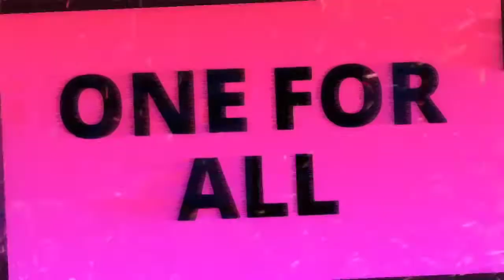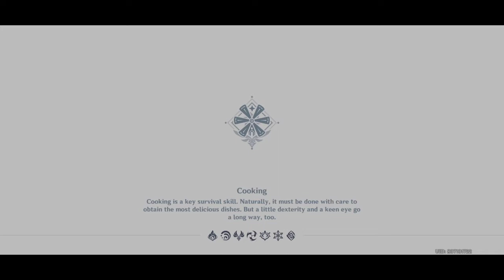Genshin impact gameplay part:-3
genshin  impact gameplay in android

android new gameplay

hindi gameplay

climb any mountain, swim across any river,

beautiful graphic with make u to play this game u are really like this game so download and play once

online battle.